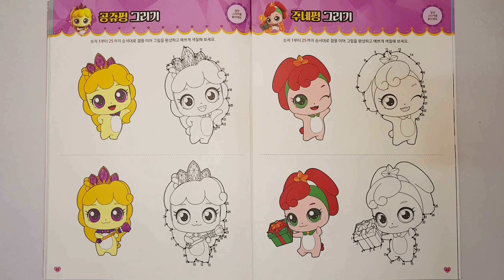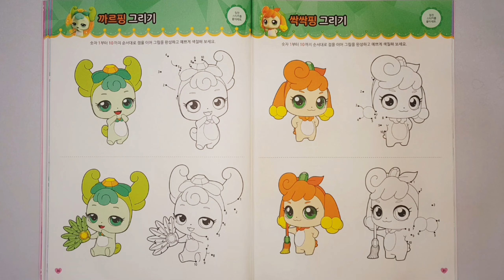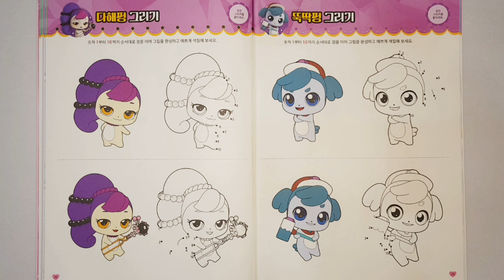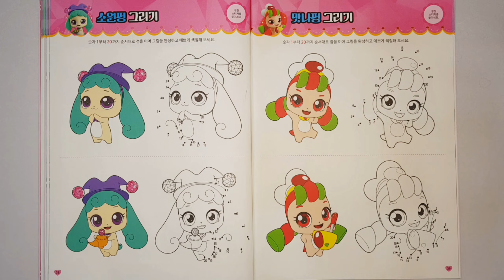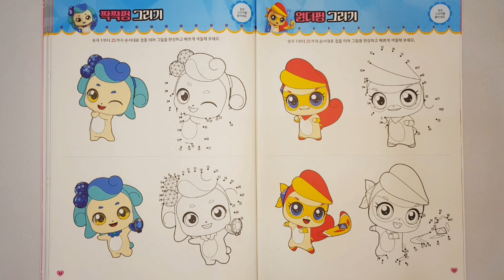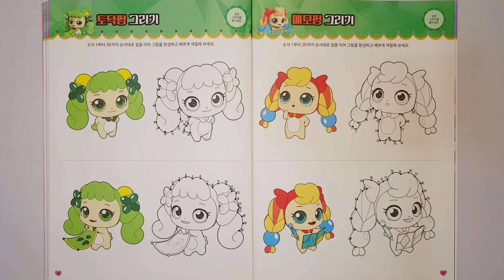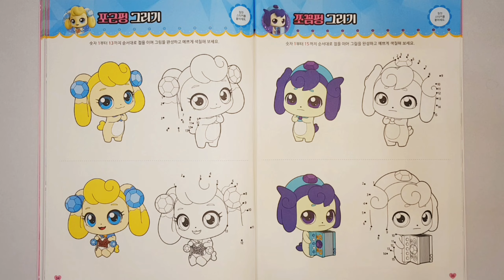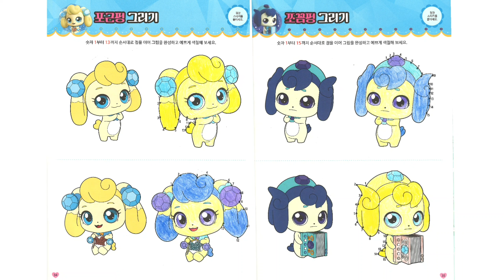💘보석티니핑 그리기 색칠모음 | 💎반짝반짝 캐치 티니핑 시즌2 점잇기 색칠북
00:00 공쥬핑 주네핑
01:22 까르핑 싹싹핑
02:35 다해핑 뚝딱핑
03:47 소원핑 맛나핑
05:05 아야핑 발레핑
06:18 짝짝핑 원더핑
07:39 토닥핑 메모핑
08:58 포근핑 쪼꼼핑